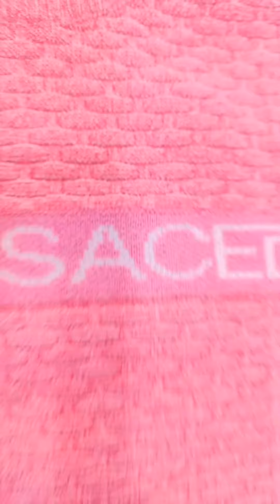winter wear sweaters for kids boys || woolen sweaters price 285/333 || kids party wear sweaters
Kids fashion hashtags,
Sweater for 3 years Boy,
sweater for 5 year old boy,
sweater for 6 year old boy,
sweatshirts for 6 year old boy,
why does my 6 year old sweat so much,
Sweater for 12 year old Boy,
sweater for 13 year old boy,
sweater for 14 year old boy,
sweatshirt for 14 year old boy,
hoodies for 14 year old boy under 500,
14 year old hoodie size,